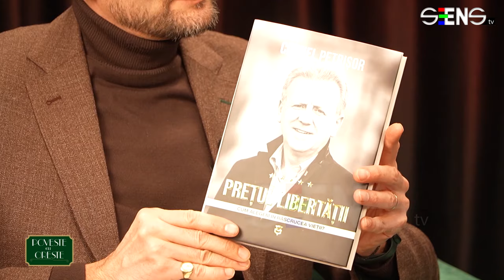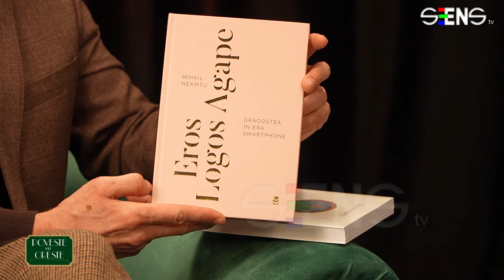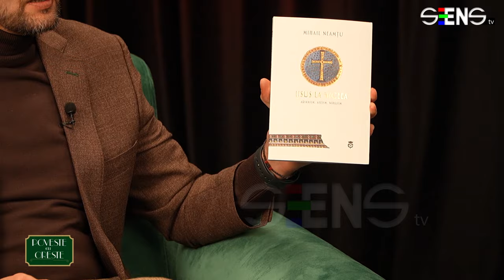Prețul adevărului (și al iubirii). Poveste cu Oreste